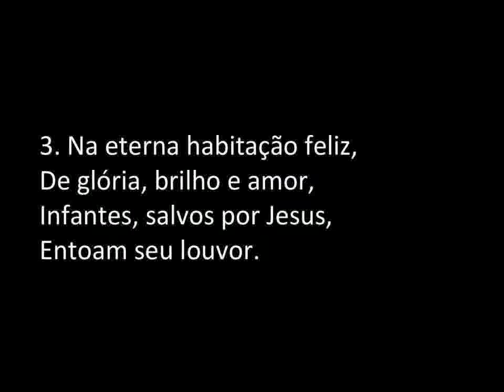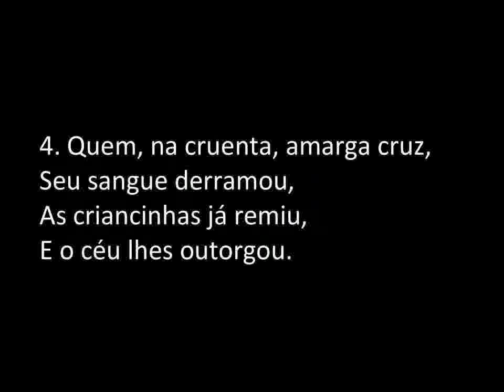Hino 534 do Cantor Cristão / Cantam Glória!